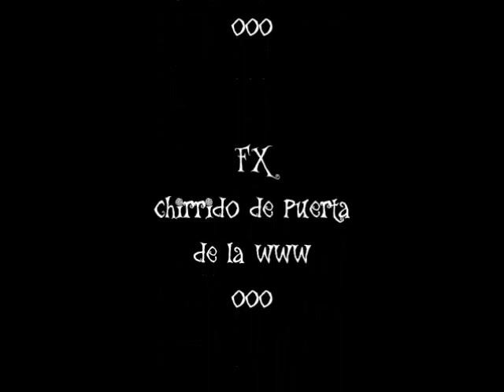DIY: TUTORIAL HALLOWEEN puerta de poliespán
DIY HALLOWEEN: TUTORIAL Puerta de poliespan o corcho blanco  imitación madera en pocos pasos.